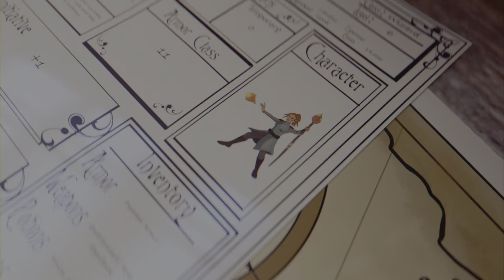Wo Long let's play vf # 2 : Dresseur de singe 🐒